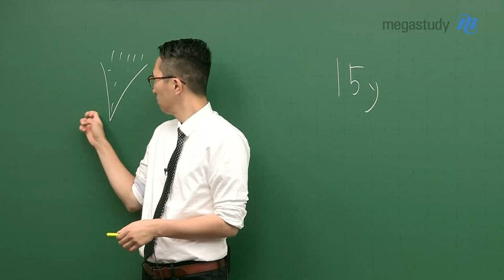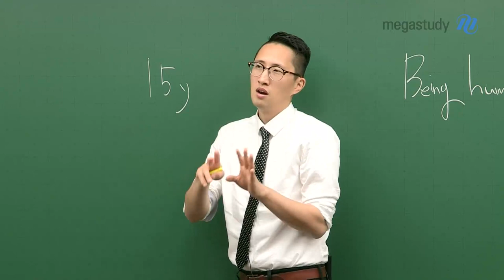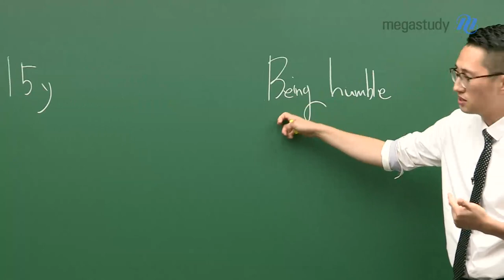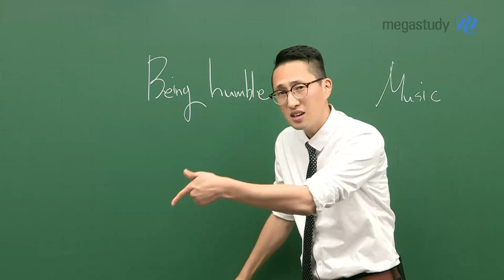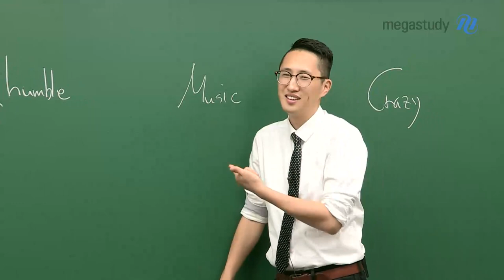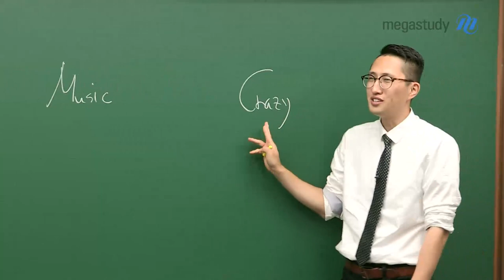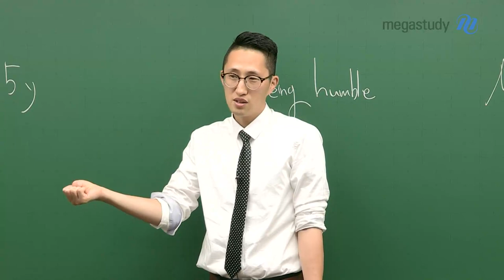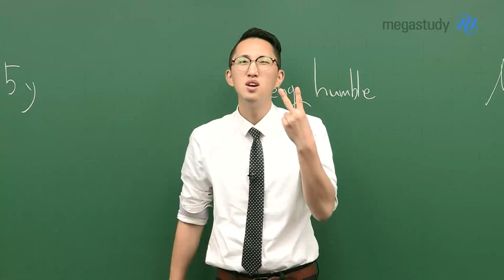[메가스터디] 영어 김지영 쌤 - I say 김지영, You say V, 김지영V! 김지영V! 이제 나를 소개해볼게♨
V 유쾌한 영어, 김지영이 김지영을 말하다 V

1. 왜 V 영어?!
2. 김지영 선생님의 15년이 궁금해?!
3. 음악 빼고는 말할 수 없는 김지영 선생님?!
4. 김지영 선생님은 Crazy?!
5. V 시그널을 보낼 수험생을 위한 특별한 이벤트 V
  오늘 밤 10시 30분에 올인원 교재 광클에 올인해!

유쾌하게, 그리고 유익하게 여러분과 함께하겠습니다.
우리, 수업에서 만납시다!
V 영어 김지영입니다.